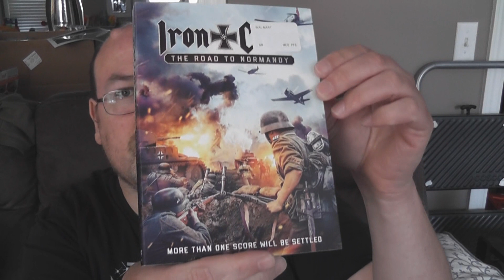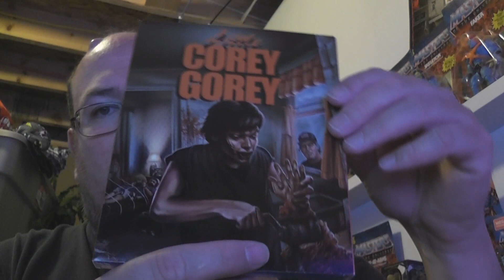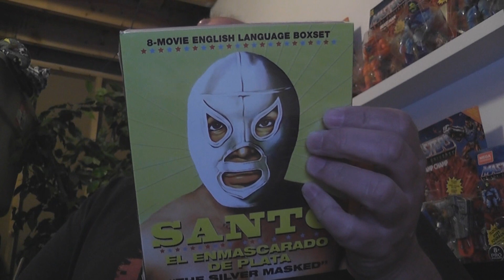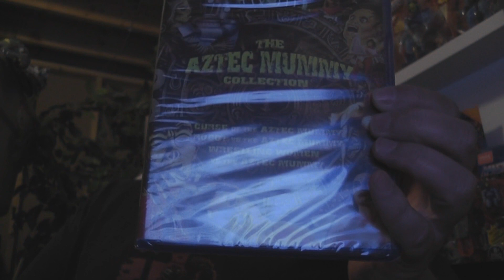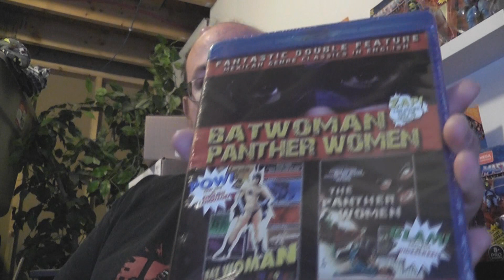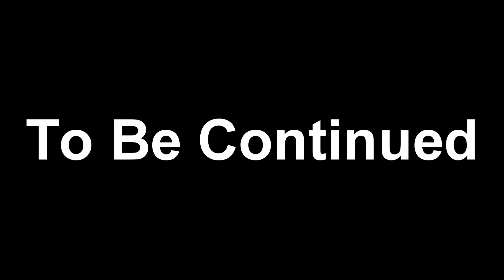Great Buys - July 2022 blu-ray pickups: Part 1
I got so much I had to split the physical media pickups video for July into 2 parts!!!

Here's the first batch of awesome I snagged in July 2022.